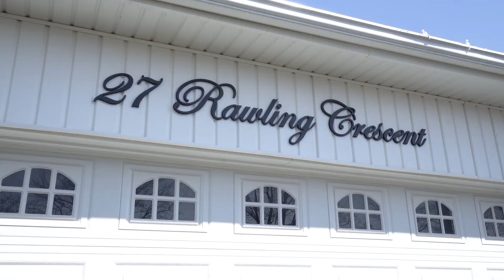27 Rawling Crescent, Brampton - Home For Sale - Real Estate - Virtual Tour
RE/MAX Realty Specialists Inc., Brokerage

Home For Sale in Brampton
Brampton Real Estate